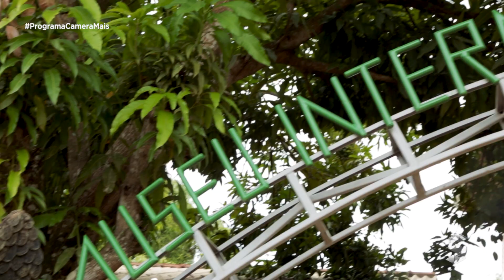Maior presépio permanente do Brasil fica em Porto Velho